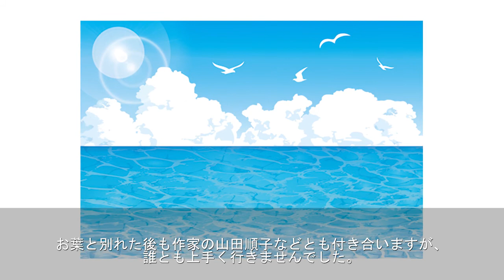大正時代の超有名グラフィックデザイナー恋に生きた男「竹久夢二」の人生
歴史上の人物を紹介するチャンネルです。

歴史ブログやっています。ブログの方はより詳しく解説しています。